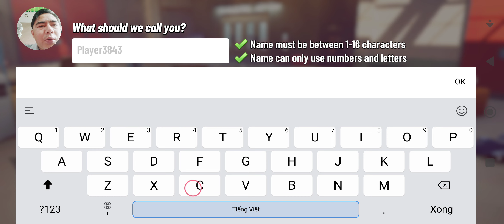Grease Monkey Mayhem: My Chaotic Adventures at Chrome Valley Customs!